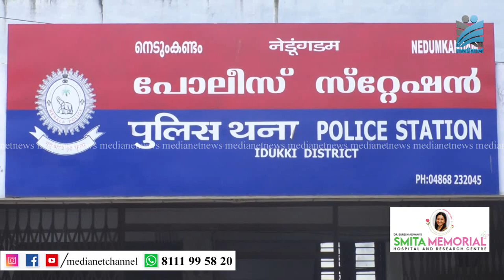കല്ലാര്‍ ശ്രീ സുബ്രഹ്മണ്യസ്വാമി ക്ഷേത്രത്തിലെ മോഷണം പ്രതി പിടിയില്‍.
ഇടുക്കി നെടുങ്കണ്ടം  കല്ലാര്‍ ശ്രീ സുബ്രഹ്മണ്യസ്വാമി ക്ഷേത്രത്തിലെ മോഷണം പ്രതി പിടിയില്‍.പീരുമേട് കോഴിക്കാനം ലയം എസ്റ്റേറ്റ് സെക്കന്‍ഡ് ഡിവിഷന്‍ ബിനു ദേവരാജ് എന്ന കള്ളന്‍ ബിനുവിനെയാണ് പോലീസ് പിടികൂടിയത്.പ്രതി മോഷണശേഷം ഉപേക്ഷിച്ച സിസിടിവിയില്‍ നിന്നും ലഭിച്ച ദൃശ്യങ്ങളും വിരലടയാളങ്ങളും ശേഖരിച്ചാണ് പ്രതിയെ പിടികൂടിയത്